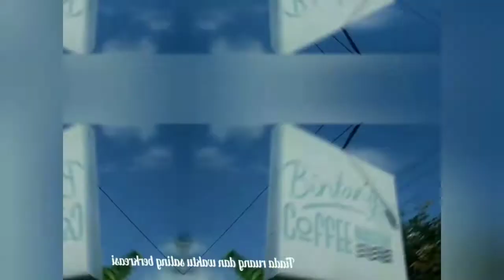JELAJAH KOPI NUSANTARA KETEMU WALIKOTA SALATIGA INI YANG DI KATAKAN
kopi sadis jalan nusantara hutan kabupaten deli serdang sumatera utara